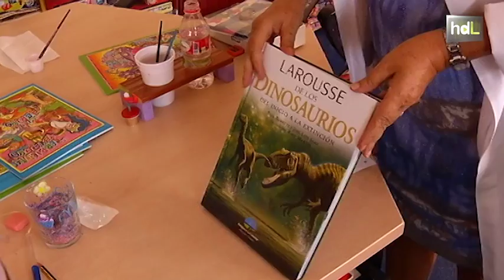HDL Un dispositivo desarrollado en Málaga lleva el aula a la habitación de menores hospitalizados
Investigadores de la Universidad de Málaga han diseñado un dispositivo que permite a los niños hospitalizados y que por razones médicas no pueden salir de la habitación,  seguir las clases y actividades lúdicas que se desarrollan en el aula hospitalaria del recinto sanitario, donde acuden el resto de menores ingresados.  El sistema, pionero en España, se prueba desde hace meses en el Hospital Universitario San Cecilio de Granada. Gracias a una cámara web y un micrófono, el menor puede interactuar con la profesora y el resto de niños.